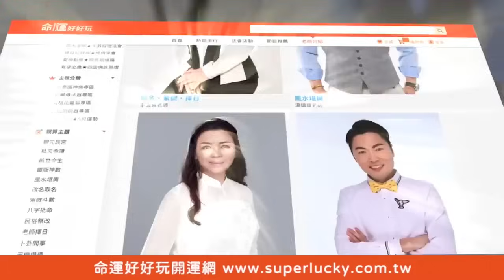老公怎麼還不去死？4寶媽吞忍10年怒吼女人絕望心聲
忍了10年怒吼女人絕望心聲...